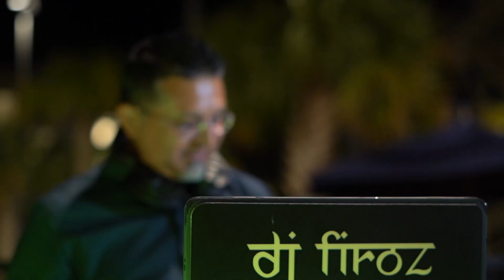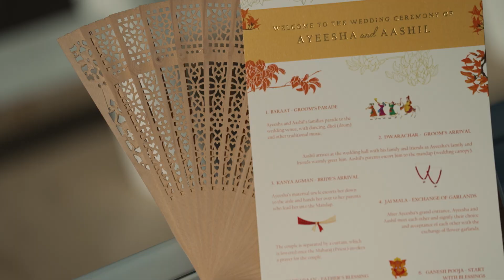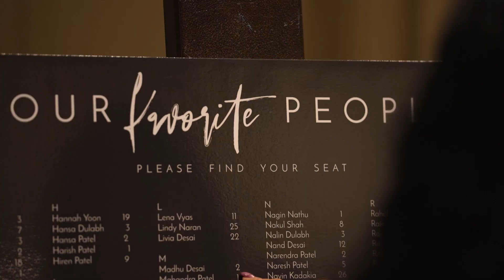Gaylord Palms Orlando - Luxury Indian Wedding - Ayeesha + Aashil | Cinematic Feature Film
Venue: Gaylord Palms Resort Orlando, FL
Wedding Planning: Eventrics Weddings
Photographer: Haring Photography
DJ: Dudha Productions
Steel Drum: Rythem Trail
Designer: OBS
Officiant: Mahesh Gor
Hair & Make-up: Bronze+Glow
Henna: Henna Allure
Wedding Cake: Sugar Sugar
Catering: Khaysiat & Aashirwad